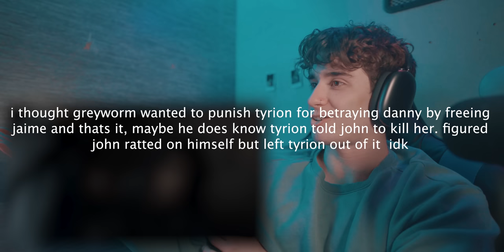so this is how it ends... Game Of Thrones Season 8 Episode 6 "The Iron Throne" Reaction & Commentary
Camera Tripod

Memory card’s
128gb

256 gb ( I use two of these)

My Mouse

My Keyboard

Memory 72 GB 2133 MHz (bought the 8gb base and added my own afterwards)
Graphics AMD Radeon Pro 5700 XT 16 GB